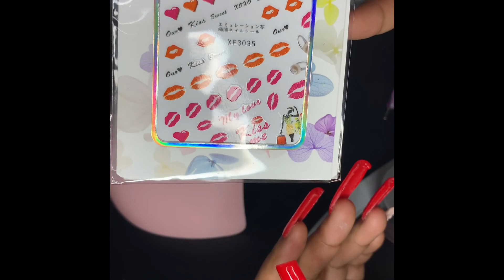valentine’s day nail tutorial using mia secret colored acrylic | beginner friendly watch me work